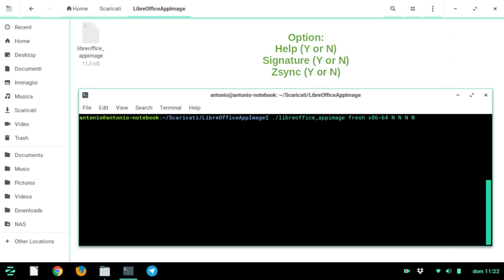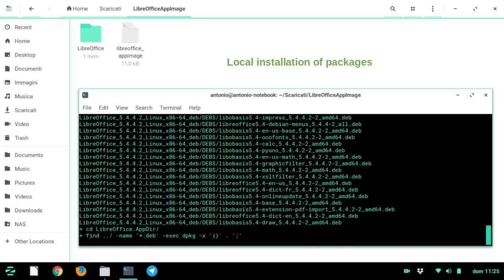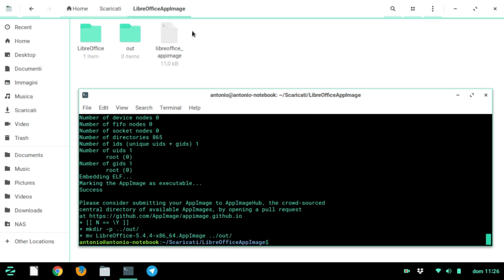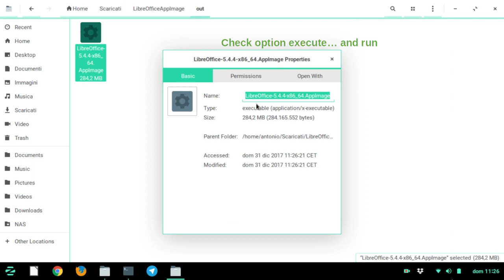LibreOffice Appimage Project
Build LibreOffice appimage package.